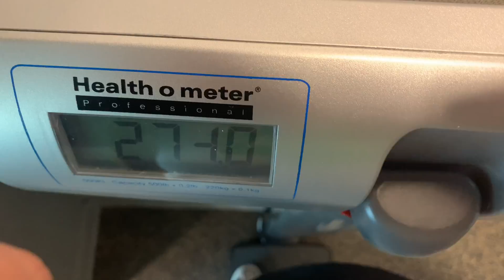Posing In Public Bathroom